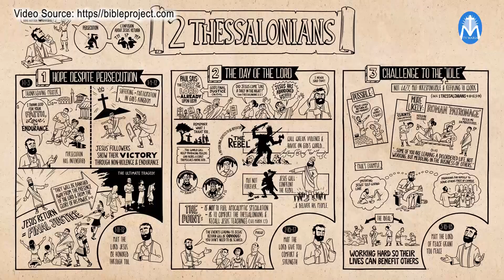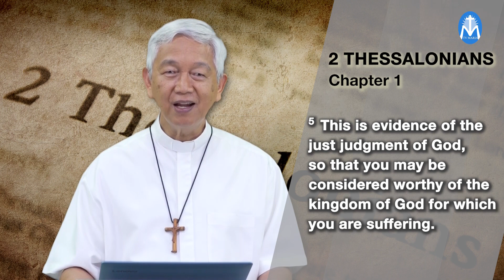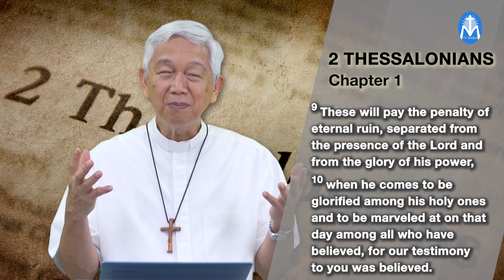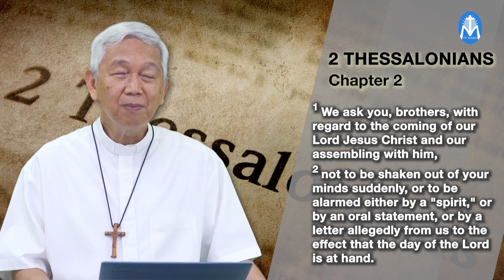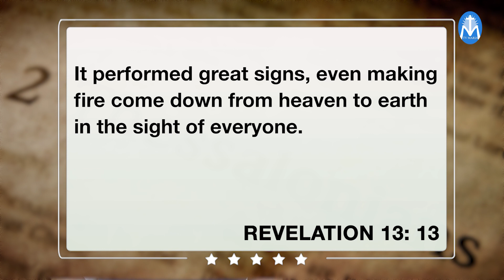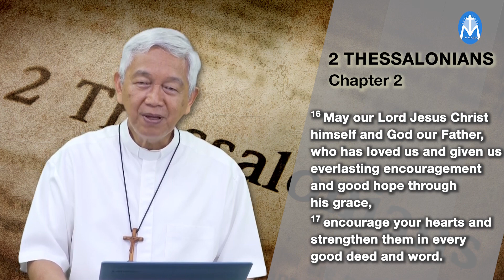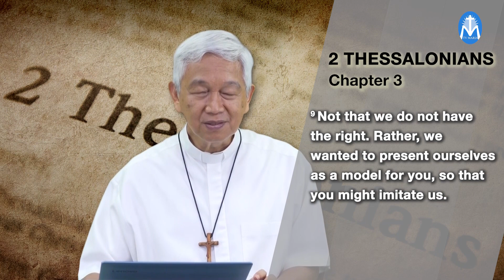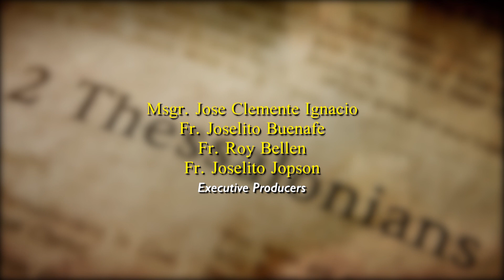Bukal ng Buhay Episode 22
TOPIC: Letter of Paul to the 2nd Thessalonians